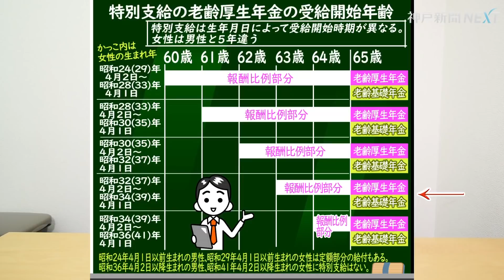年金教えて！社労士さん（２）特別支給の老齢厚生年金て何？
６３歳になる会社員男性Ｂさんが社労士事務所を訪れて尋ねました。「６５歳からじゃなくて今年から年金がもらえるって聞いたのですが？」。支給年齢の変更による移行措置があるそうで、その内容は？